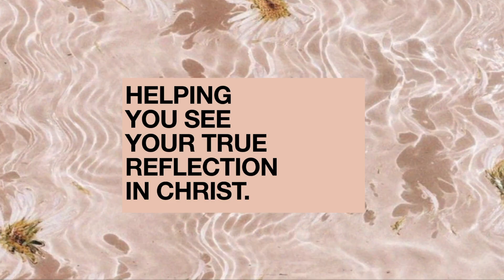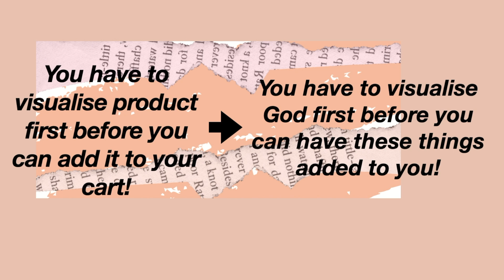How to seek and FIND God! | Part 2 | Seek first the Kingdom of God | Added to your Basket! ✅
Hey guys in this video I teach you part 2 of how to seek and find God! So that you can learn how to "Seek first the kingdom of God and his righteousness and all these things shall be added unto you"✨

☆𝙈𝙤𝙩𝙞𝙫𝙖𝙩𝙞𝙤𝙣𝙖𝙡 𝘾𝙤𝙣𝙩𝙚𝙣𝙩 ☆ 𝙁𝙖𝙞𝙩𝙝 𝙀𝙣𝙧𝙞𝙘𝙝𝙚𝙙 𝙑𝙞𝙙𝙚𝙤𝙨 ☆𝘽𝙚𝙖𝙪𝙩𝙮 & 𝙇𝙞𝙛𝙚𝙨𝙩𝙮𝙡𝙚 ☆

♡ : Olivia Smith, 25
 -U.K
 -Dutch-East Indonesian Mix
 -5'9
 -Painter and Artist
✞ Saved at 22